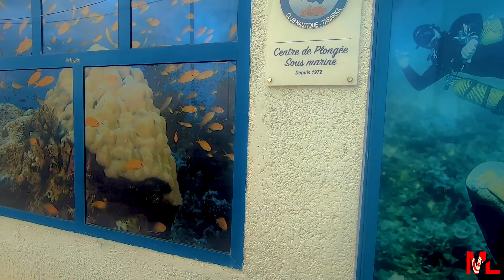تجربة الغوص في طبرقة (تونس ) | diving experience in Tabarka (Tunisia)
طَبَرْقَة مدينة تونسية تقع في ولاية جندوبة شمال الجمهورية التونسية تقع على بعد 175 كيلومترا شمال غرب تونس العاصمة عدد سكانها 15,634 نسمة حسب احصائيات سنة 2004 وهي مدينة سياحية تتميز بخضرة موقعها وإطلالها على البحر. تستمد مدينة طبرقة اسمها من الرومانية القديمة وهو تَابْرَاكَا Thabracaالأمازيغي الأصل. وهي شديدة البرودة.تمتاز أيضا بامتزاج المناطق الساحلية مع المناطق ذات الجبال فهي تطللّ على البحر بجبالها العالية. طبرقة مدينة سياحية معروفة بانشطة الغوص (الغوص في قاع البحر يمارس فيها صيد الأسماك لالوقار وجراد البحر) والشعاب المرجانية المستخدمة في المجوهرات. كما تعرف بمهرجاناتها (مهرجان الجاز طبرقة الشهيرة أو مهرجان الموسيقى اللاتينية) حصن جنوة والإبر. بها مطار دولي يقع على بعد حوالي خمسة عشر كيلومترا إلى الشرق من المدينة. مدينة طبرقة التونسية الساحرة الجميلة أكبر موسوعة صور "لبالما تونس " و هي أهم منطقة سياحيّة في إقليم الشمال الغربي.
Tabarka  is a coastal town located in north-western Tunisia, close to the border with Algeria. Tabarka's history is a colorful mosaic of Berber, Punic, Hellenistic, Roman, Islamic, Genoese and Turkish culture. The town is dominated by an offshore rock on which is remains a Genoese castle. Nationalist leader Habib Bourguiba, later president of post-independence Tunisia, was exiled here by the French colonial authorities in 1952.[1] Tourist attractions include its coral fishing, the Coralis Festival of underwater photography,[2] and its annual jazz festival.[3]